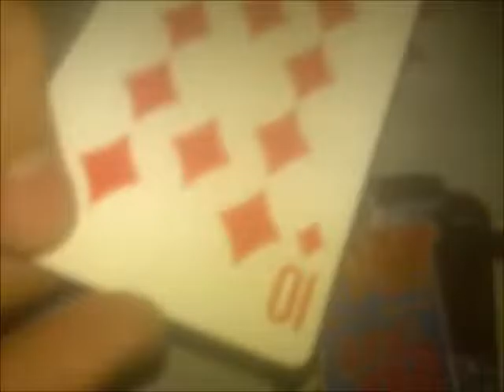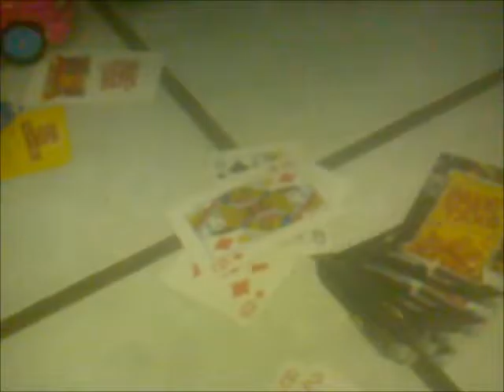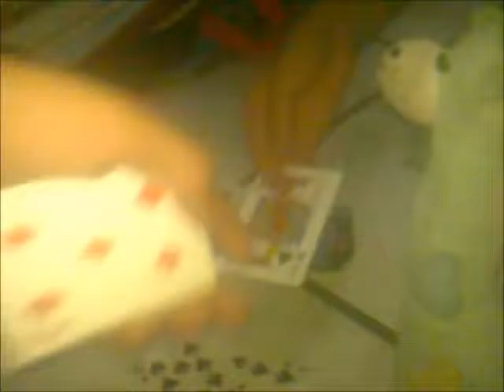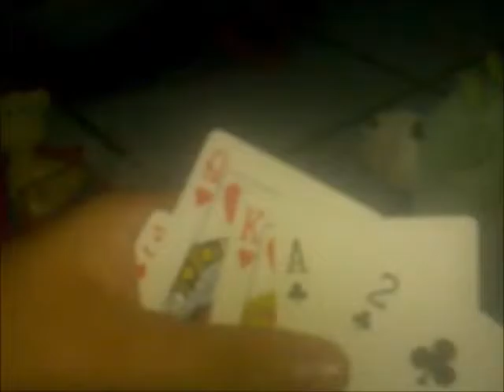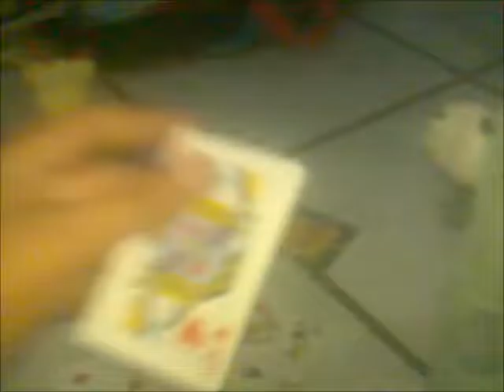UNO Serie Capitulo 4:Juego con hermanitas.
La jirafa y el osito llaman a sus hermanitas y comienzan a jugar en el estadio central de juegos.